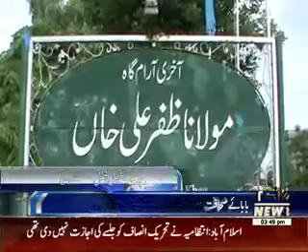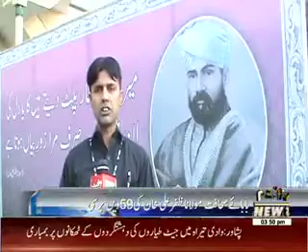Moulana Zafar Aali Khan Documentary Package